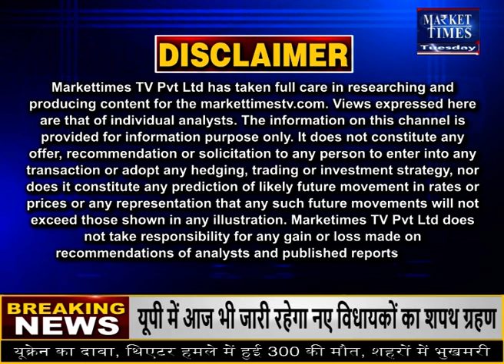देश में बढ़ा बागवानी फसलों का रकबाMarket Times TV | MANDI